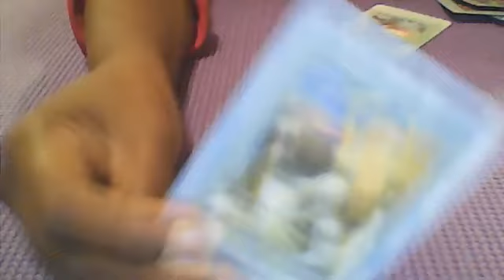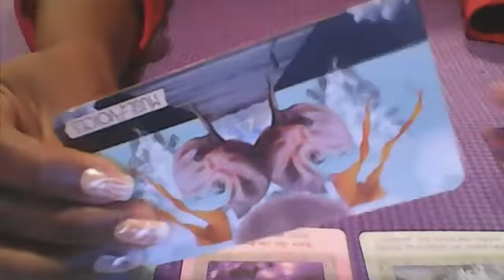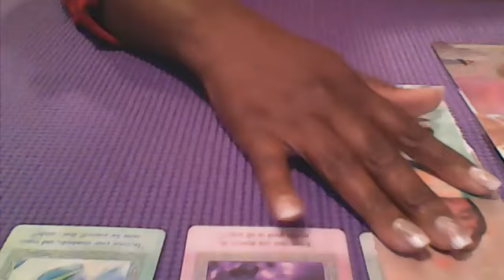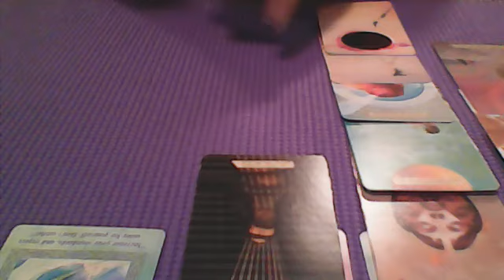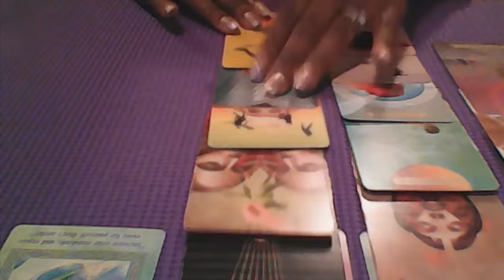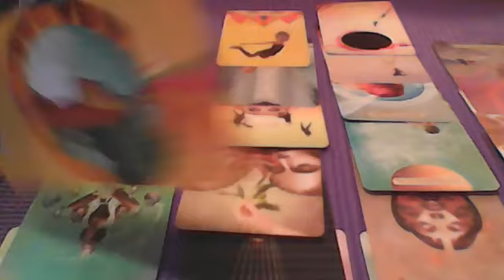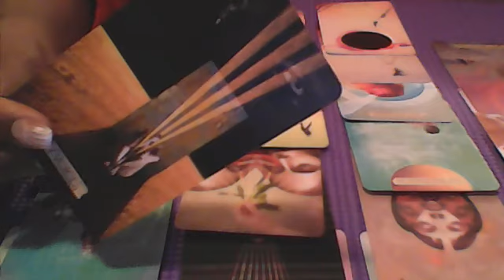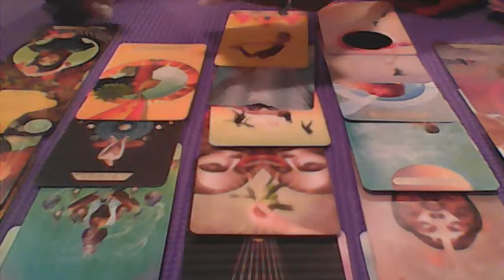VIRGO..BIG BLESSING AFTER SOME TYPE OF LOSS!! KNOW YOUR WORTH..